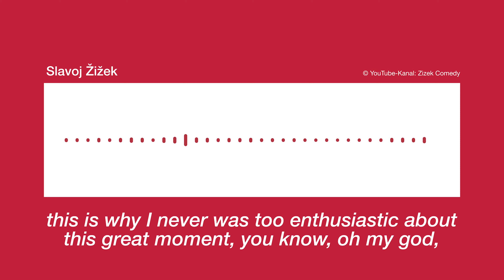Die schlechte Lage der Angestellten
Eigentlich sollte es sie ja als Kategorie schon gar nicht mehr geben: die Angestellten. Denn mittlerweile sind wir alle einheitlich einfach nur Arbeitnehmer*innen. Und auch wenn der Begriff natürlich völlig verdreht, wer die Arbeitskraft wem wegnimmt, steckt ja doch auch etwas Wahres in dieser Einheit. Denn die ökonomische Situation, in der Arbeiter*innen und Angestellte sich befinden, sind ja objektiv gleich: sie sind abhängig vom Verkauf ihrer Arbeitskraft. Eine Sache jedoch ist nicht gleich: das Bewusstsein von dieser gleichen Situation. Denn die Angestellten wähnten sich lange als etwas besseres und moderneres als die Arbeiter*innen, die noch der anachronistischen physischen Arbeit nachgingen. Der Widerspruch, den Sigfried Kracauer schon 1930 in seiner Studie über Die Angestellten ausgemacht hat – nämlich zwischen ihrer eigentlich proletarischen Lage und ihrem nicht dazu passenden bürgerlichen Bewusstsein – hat sich bis heute erhalten und teilweise sogar verstärkt. Peter Kern hat im vergangenen Jahr ein kurzes Buch herausgebracht, dass genauer der Frage nachgeht, was es mit diesem falschen Bewusstsein der Angestellten auf sich hat, warum sie sich nicht organisieren, und was diese fehlende Organisation in Zukunft für Folgen haben könnte.

Literatur

Peter Kern: Die Angestellten zwischen Büroalltag und Fluchtphantasie
Siegfried Kracauer: Die Angestellten

Timestamps

0:00 Einleitung
1:26 Lohn und Arbeit der Angestellten
3:26 Warum organisieren sie sich nicht?
5:28 Wer hat Schuld?
8:51 Die Freizeit und das Spiel